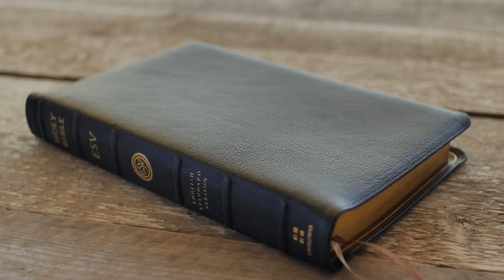Job | English Standard Version Dramatized (ESV)